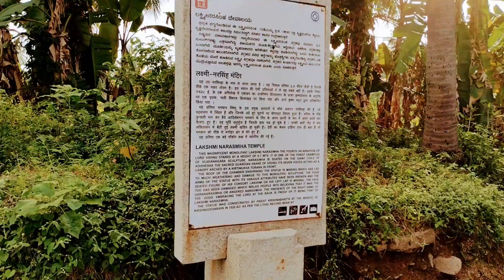Ugra Narasimha - Things to see in Hampi